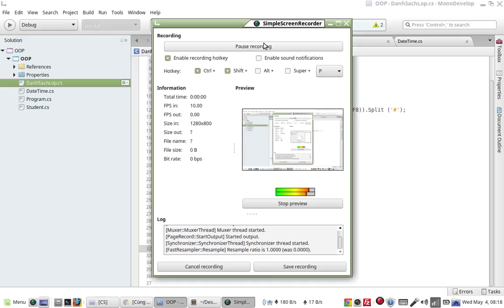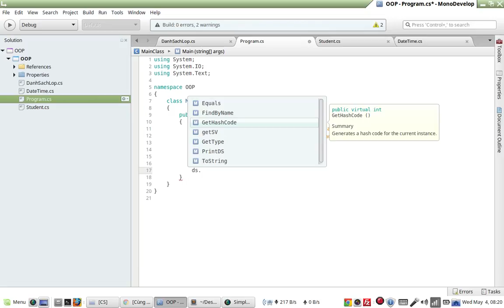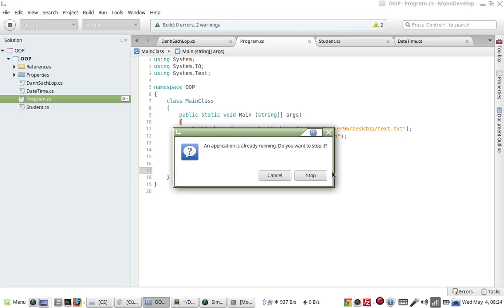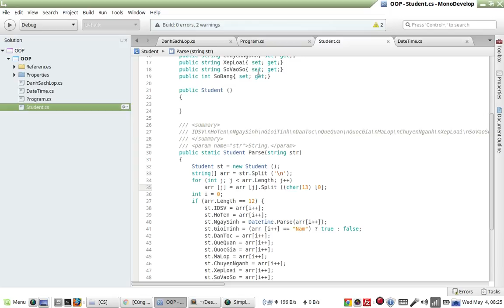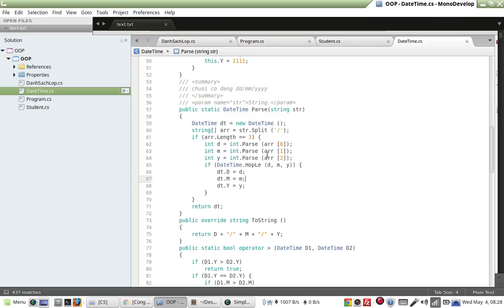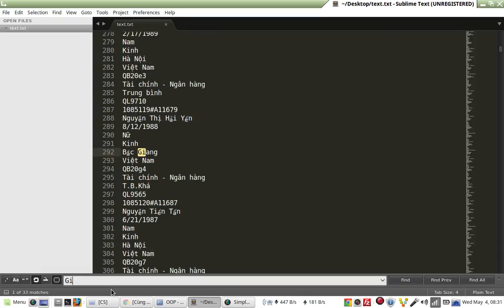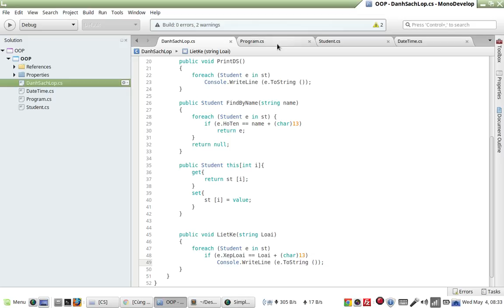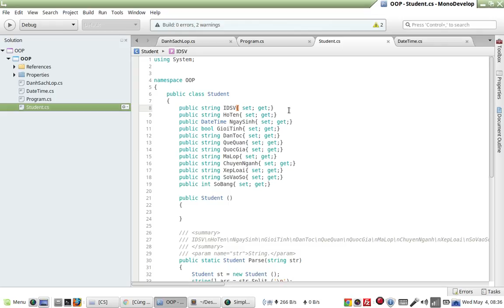C# Phần 5 - Ôn tập - Định nghĩa DateTime và SinhVien - Clip2